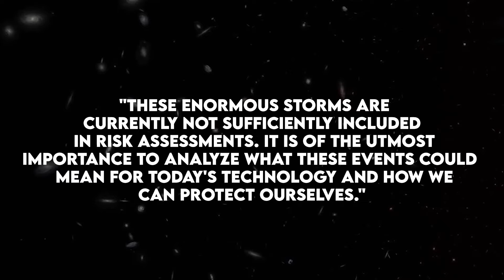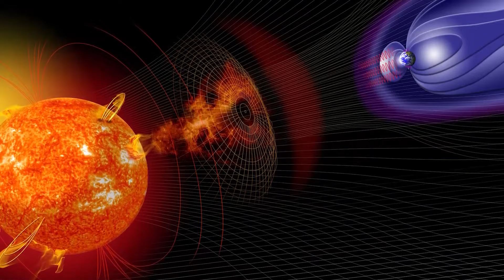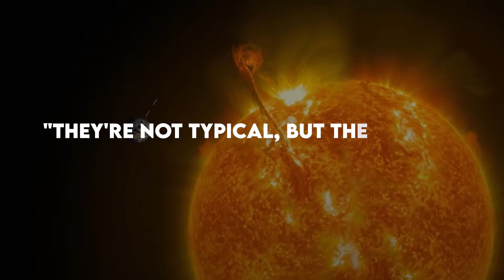SHOCKING Science News : Ice with Evidence of MASSIVE Solar Storm Ever Found!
science,science news,space news,space,big
bang,nasa,discovery,science,sun,universe,earth,ice,latest news,solar
system,astrology,interesting facts,nasa live,amazing facts,astronomy,planets,climate,outer
space,earth from space,space facts,nasa tv,science news,space news,solar storm,facts about
space,live earth,earth science,space news 2022,space news latest,space science,solar
wind,astrobiology,earth magnetic field,heavy thunderstrom,recent space news,nasa
news,astronews recent space news discoveries,solar strom 2021,solar strom,nasa space news

0:00 - science news
0:50 - space news 2022
1:35 - earth science
2:25 - solar storm
3:00 - astronomy
4:05 - sun
4:55 - space news
5:45 - nasa
6:00 - science
7:10 - space
7:50 - big bang
8:05 - earth